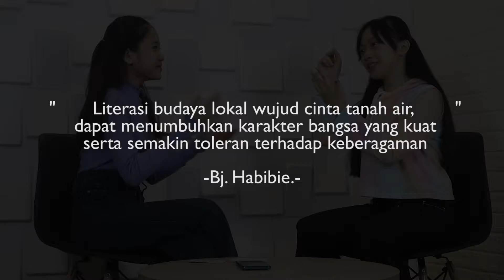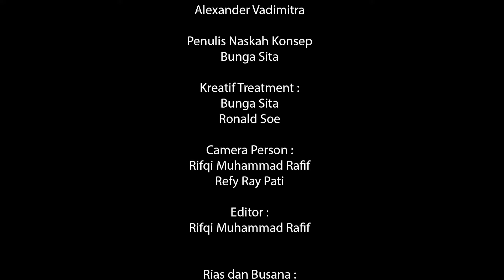SENANDUNG PELANGI - Warisan Budaya Indonesia TARI BALI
MAIN TEBAK-TEBAKAN NAMA TARIAN INDONESIA
Yuk main tebak-tebakan. Dua orang anak sedang bermain menebak nama tarian daerah dengan bantuan flash card secara bergantian.

Pemain :
Sherina Thu Tiwanie
Glenda Ruselia

Produser :
Alexander Vadimitra

Penulis Naskah Konsep :
Bunga Sita

Kreatif Treatment :
Bunga Sita
Ronald Soe

Camera Person :
Rifqi Muhammad Rafif
Refy Ray Pati

Rias dan Busana :
Falery
Ima

Tim Properti :
Helmi

Lokasi :
Gistara Studio

Original Soundtrack :
SENANDUNG PELANGI - WARISAN BUDAYA INDONESIA
Cipt. Bemby Noor

Produser : Alexander Vadimitra
Vocal Director : Bemby Noor
Keyboardist : Heins
Mixing & Mastering : Anggi Anggoro
Video Lyrics : Rifqi Muhammad Rafif
Label & Management : Alva Primero
Publisher : PT. AFE Karya Pustaka

Didukung oleh : Kementerian Pendidikan, Kebudayaan, Riset, dan Teknologi Republik Indonesia